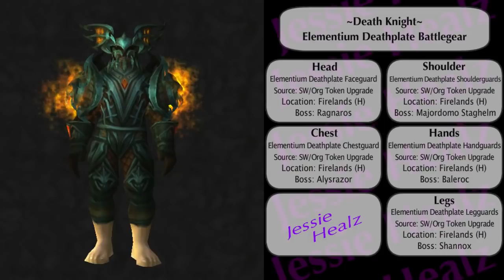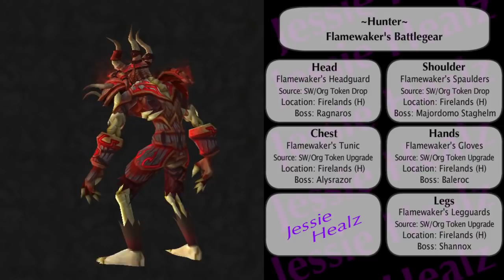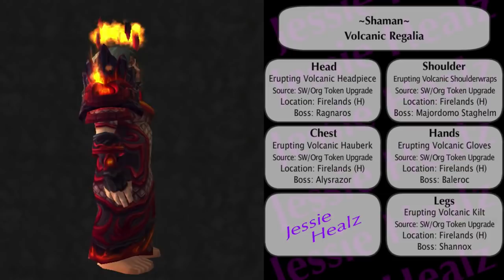Tier 12 (H) All Class Sets & Location Guide (World of Warcraft)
WoW Tier 12 (H) for all classes. Enjoy the video/series? leave a like or fav they help a lot and are always appreciated. Please not there is no set for monks as they where added after the creation of tier 12. :)

● Tier 13 (N)                                - YT Broke - Replacement Inc :(